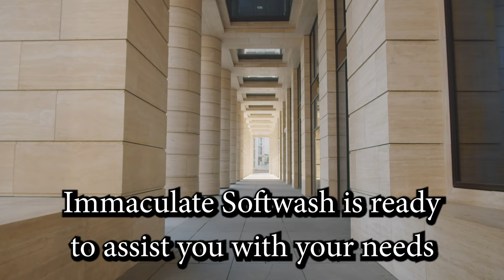Why Choose Immaculate SoftWash?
Why choose Immaculate SoftWash for your exterior cleaning needs?

It comes down to quality, customer experience, & know-how. Our team has been proudly serving homeowners for years. We use SAFE & EFFECTIVE softwash techniques to clean roofs, driveways, windows, & more!

Immaculate Cleaning provides high-quality soft washing, pressure washing, roof cleaning, power washing, gutter cleaning, window cleaning treatments, door cleaning, and more.

We proudly offer discounts to military, veterans, and seniors!
PROUDLY SERVING THESE LOCATIONS!

Item ID:                         A8J9LT9
Author Username:                 penguinmusic
Licensee:                        Katrina Tecxidor
Registered Project Name:         Why choose immaculate SoftWash May 2022